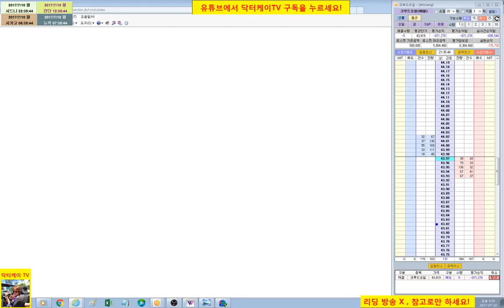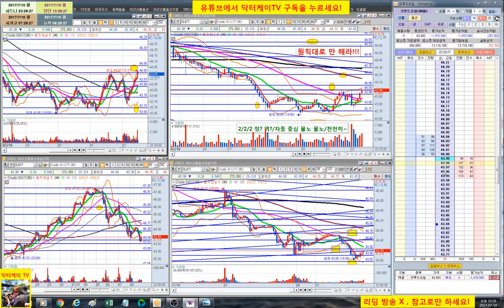= 닥터케이 TV = 실시간 주식매매 방송 33-3회/300만원으로 10억 만들기 프로젝트/해외선물 크루드 오일 실전매매